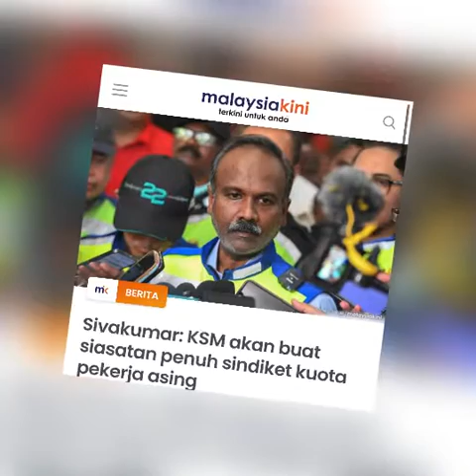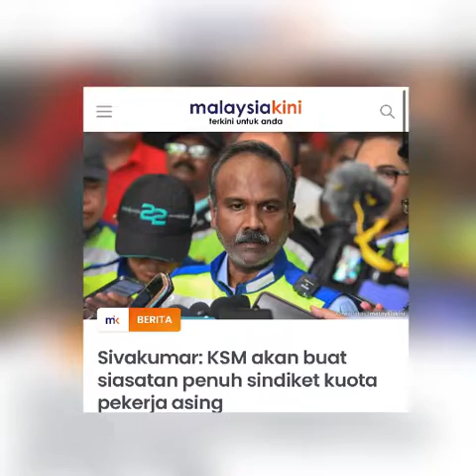KSM TUMPASKAN SENDIKET INI, ANWAR TERSUNGKUR GEMBIRA